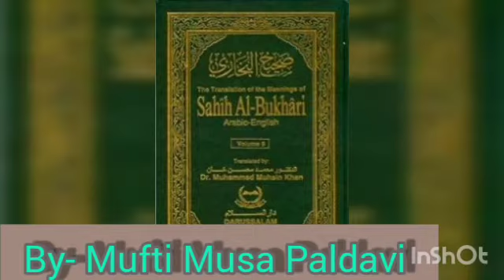Hazrat Molana Qasim Nanotvi rh ke halat, waqiaat, بانی دار العلوم کے چنیدہ حالات و واقعات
خاندان ونسب

حضرت مولانا محمد قاسم کا ایک قدیم صدیقی خاندان سے رشتہ ہے، جو اہل خاندان کی روایت واطلاع کے مطابق، ہندوستان کے لودھی خاندان کے بادشاہ، سکندرلودھی کے دور حکومت میں، ۸۷۸ھ (۷۴/۱۳۷۳ء) ہندوستان آیا تھا۔

ولادت اور تعلیم

حضرت مولانا محمد قاسم نانوتوی، اسی خاندان اور ماحول میں (غالباً شوال ۱۲۴۸ھ/ مارچ ۱۸۳۳ء) پیداہوئے، جب اس خاندان میں بڑے بڑے علماء موجود تھے اورہر طرف علم اور تعلیم کا چرچا رہتا تھا۔ حضرت مولانا محمد قاسم نے فارسی وعربی کی ابتدائی درسی کتابیں، مولانا مہتاب علی دیوبندی (وفات: ۱۱۹۳ھ/۱۸۷۶ء) اور مولوی محمد نواز سہارنپوری سے پڑھیں۔

محرم ۱۲۶۱ھ (جنوری ۱۸۴۵ء) میں اپنے خاندان کے عالم اور دہلی کالج کے صدر مدرس، مولانا مملوک العلی نانوتوی کی سرپرستی اور نگرانی میں مزید تعلیم کیلئے دہلی پہنچے، دہلی میں کافیہ ابن حاجب سے تعلیم کا آغاز ہوا۔ مولانا محمد قاسم اپنی فطری لیاقت وصلاحیت کی وجہ سے، تعلیم میں اپنے ہم سبق ساتھیوں اور ہم عمر طلبہ سے بھی آگے رہتے تھے، جب کسی ساتھی یا کسی اور مدرسے کے طالب علم سے بحث وگفتگو ہوتی، تو اکثر اس مقابل (طالب علم) کو مولانا سے بحث ومباحثہ کی سوچتا، مولانا سے شرمندہ ہونا پڑتا تھا، اسی طرح تیزرفتار مگر اعلیٰ درجہ کی تفہیم وتعلیم اور لیاقت سے تعلیم مکمل کی۔ مولانا کے استادزادے اور عزیز، مولانا محمد یعقوب نانوتوی نے لکھا ہے:

پھر تو مولوی صاحب ایسا چلے کہ کسی کو ساتھ ہونے کی گنجائش نہ رہی۔ معقول کی مشکل کتابیں، زواہد، (میر زاہد کی تصانیف) قاضی (مبارک کی شرح قطبی از میرزاہد) صدرا (صدرالدین شیرازی) اور شمس بازغہ (ملا محمود جون پوری) ایسا پڑھا کرتے تھے، جیسے حافظ منزل سناتا ہے۔(۳)

عقلی علوم، خصوصاً ہندسہ (Geometry)کو استاذ کے بغیر خودہی دیکھ کر پڑھ لیا تھا، فقہ، منطق وکلام اور جملہ درستی کتابوں کو مکمل کرنے اوران علوم میں مہارت حاصل کرنے کے بعد، حضرت شاہ عبدالغنی مجددی دہلوی مہاجر مدنی (ولادت: ۱۲۲۴ھ/۱۸۱۹ء وفات: ۱۲۹۶ھ/ ۱۸۷۸ء) سے حدیث شریف خصوصاً صحاح ستہ پڑھیں۔

علمی تدریسی زندگی کا آغاز

حضرت مولانا محمد قاسم نے اس وقت کی عملی روایت کے مطابق، پڑھنے کے زمانہ میں ہی ابتدائی کتابیں پڑھانی شروع کردی تھیں۔ تعلیم سے فارغ ہونے کے بعد اس دور میں علماء کا عام معمول، مطالعہ سے اعلیٰ علمی کتابوں کے متون کی تصحیح، ان پر حاشیے لکھنے، اور ان کی عمدہ طباعت کی نگرانی کرنے کا تھا، حضرت مولانا محمد قاسم بھی درس کی ذمہ داریوں کے ساتھ، اپنے استاذ حدیث، حضرت مولانا احمد علی محدث سہارنپوری (صحیح بخاری کے محشی اور ہندوستان کے نامور محدث اور خادم حدیث) کے مطبع احمدی سے وابستہ ہوگئے تھے، اس مطبع میں مولانا نے قیمتی خدمات انجام دیں اور اس کی حیثیت ایک بڑے مرکز علمی اور تحقیقی تصنیفی اکیڈمی کی تھی۔ مشہور ہے کہ حضرت مولانا نے اور علمی کاموں کے علاوہ اپنے استاذ محترم، حضرت مولانا احمد علی کی فرمائش پر، حاشیہ صحیح بخاری کی تکمیل میں بھی کچھ حصہ لیا تھا۔

انگریزوں کے خلاف برپا جدوجہد ۱۸۵۷ء میں شرکت

ابھی مولانا کو تعلیم سے فارغ ہوئے زیادہ وقت نہیں ہوا تھا، کہ ہندوستان پر مسلط انگریزی حکومت واقتدار کے خلاف وہ جذبہ، جو تقریباً پچاس برس سے عوام خواص کے دلوں میں پرورش پارہا تھا، یکلخت شعلہٴ جوالہ بن کر پھوٹ پڑا، اور پورے ملک میں ۱۸۵۷ء/۱۲۷۲ھ میں انگریزوں کی حکومت اور سیاست واقتدار کو اکھاڑ پھینکنے کے خلاف، ایک پرزور جدوجہد شروع ہوگئی۔ اس موقع پر علماء اور اہل باطن کے لئے دین وشریعت کی ذمہ داری، مسلمانوں کی عام دینی ملی ضرورت اور وقت کے تقاضہ سے غفلت، ناممکن تھی، اس لئے اس ضمن میں ایک بڑی اور منظم آواز، حضرت مولانا کے پیرومرشد حضرت حاجی امداد اللہ کے وطن تھانہ بھون (ضلع مظفرنگر) سے بھی اٹھی جس میں حضرت حاجی امداد اللہ قائدانہ شریک تھے اور حضرت حاجی صاحب کے علاوہ، حضرت کے خاص خلفائے کرام اور متوسلین بھی اس کے دست وبازو بنے ہوئے تھے۔

یہ تحریک پوری منصوبہ بندی اور مستقبل کے مقاصد کو سامنے رکھ کر، بلند حوصلہ کے ساتھ برپا کی گئی تھی۔ اس تحریک کا اثر دہلی سے ملحق دریائے جمنا کے کنارہ سے بڑھتا ہوا، ہمالیہ کے دامن تک پہنچا، اور دہلی کے شمال مشرق کا تقریباً ساڑھے تین سو چار سو کلومیٹر علاقہ اس جدوجہد کا میدان بنا، جس میں ان مجاہدین نے بڑے بڑے کارنامے انجام دئیے اور بہت اہم کامیابیاں بھی حاصل کیں۔

یہ تحریک جو پوری طاقت اور بڑے تدبر سے چلائی اورآگے بڑھائی گئی تھی، اور کیونکہ عوام علماء کی آواز پر لبیک کہتے تھے، اس لئے ہر طبقہ کے لوگوں نے اس کا بھرپور ساتھ دیا، اور اس کے زیراثر مجاہدین کا انگریز افسران اور فوجوں سے ایسا پرپیچ اور کامیاب مقابلہ ہوا، جس کی بعد میں خود دشمن افسران نے داد دی۔ اس فوج یا کمان کے ذمہ دار کمانڈروں میں حضرت مولانا محمد قاسم بھی شامل تھے، ان حضرات نے تھانہ بھون کے قریب ایک انگریزی فوج کے ایک نسبتاً چھوٹے کیمپ اور خزانہ کو اپنا نشانہ بنایا، وہاں کامیاب حملہ کیا، انگریز دستہ کو شکست ہوئی،اور اس پورے علاقہ پر انگریزوں کا قبضہ اور اقتدار ختم کرکے مجاہدین کا پرچم لہرادیاگیا، انگریز فوج کے سوسے زیادہ سپاہی اور افسر مارے گئے، ان کے اسلحہ خانہ اور خزانہ پر مسلمانوں کا قبضہ ہوا،اور میدان جنگ کے ساتھ ہی یہ پورا علاقہ مجاہدین کے انتظام میں آگیا تھا۔ اس جنگ میں حضرت حاجی امداد اللہ کے ایک بڑے خلیفہ حافظ محمد ضامن تھانوی اور مسلمانوں کی ایک جماعت شہید ہوئی، مگر کچھ دنوں کے بعد انگریزوں نے تازہ دم فوج اور بڑی تیاری سے دوسرا حملہ کیا، جس میں مسلمانوں کو نقصان اٹھانا پڑا، یہاں تک کہ وہ تھانہ بھون کو بھی جو ان کا مرکز تھا، چھوڑنے پر مجبور ہوئے۔ اس تمام معرکہ آرائی میں شروع سے آخر تک حضرت مولانا محمد قاسم بھی برابر شریک رہے، جنگ کے دوران، حضرت مولانا کی ناک پر گولی لگی تھی، آخر عمر تک اس کا نشان موجود تھا۔